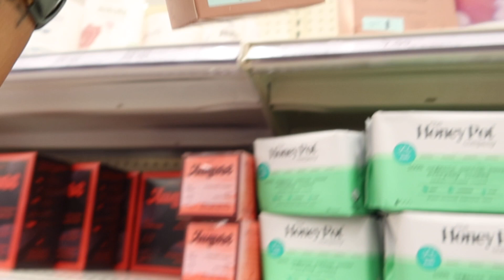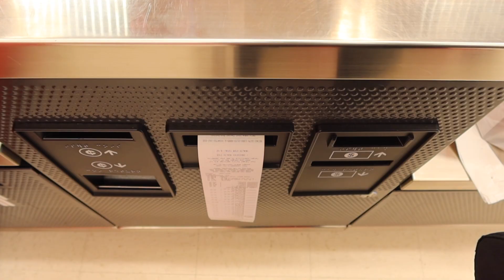Vlog | COME HYGIENE SHOPPING WITH ME! Thrifting, Running Errands + More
Welcome back to another vloggg! Come along as I run a few errands, do a little hygiene shopping + more 💕

& as always... be bold, be beautiful, BE YOU

xo,
Jai💗